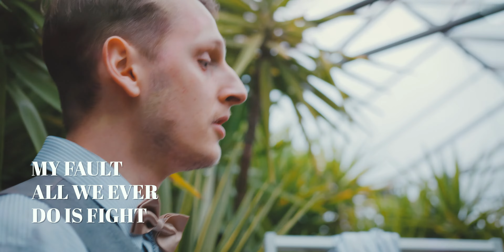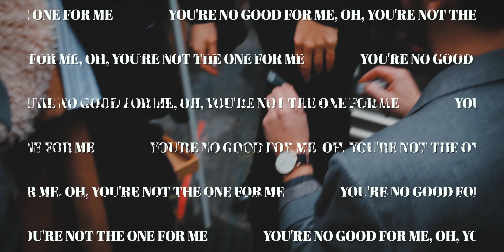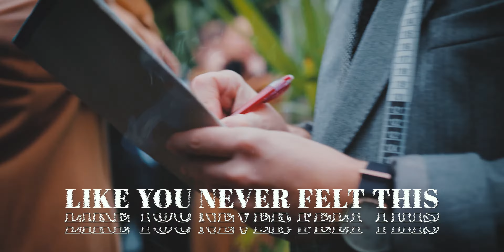WE ARE AVA - More Than You Like Me (Official Video)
"More Than You Like Me" out now!

listen to "More Than You Like Me" on our new album "Inner Gardening" on all platforms

"More Than You Like Me" written and composed by WE ARE AVA, Benedikt Maile & Sinan Hosgel
produced by Benedikt Maile
mixed by Lars The Music Guy
mastered by Dan Suter
released by muve on! pop

A big thank you goes to the location host Blumen Gschwend with Viktor Gschwend & Flavia Kern.

Lyrics:
Looking at your face
All day on socials
See the questions in your face
I guess I’m not your kinda taste
But when I’m with you
I feel annoying, always
You pull me down ‘cause
I like you more than
Like you more, like you more than you like me
I like you more than you like me
I keep trying to make it right
My fault, all we ever do is fight
You’re no good for me
Oh, you’re not the one for me
You keep feeding my anxieties
My fault, believe me
I’ll take care of this
Feels like I am smaller than
Smaller than I’ve ever been
‘Cause I really don’t like
Who I am when I’m around you
Feels like I am ten again
Ten again, I’m in my head
I just wanted to, wanted to
Wanted to say
All I gave, all I had
You gave it away
Like you never felt this
Like you never felt this way
But I just wanted to, wanted to
Wanted to say
You never strove
Never tried to see it my way
This would have never worked out
Would have never worked out this way

© WE ARE AVA / Musikvertrieb AG 2021
Nicola Holenstein, Kim Lemmenmeier and Andy Schwendener